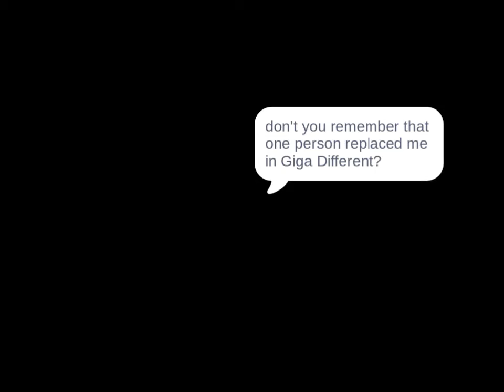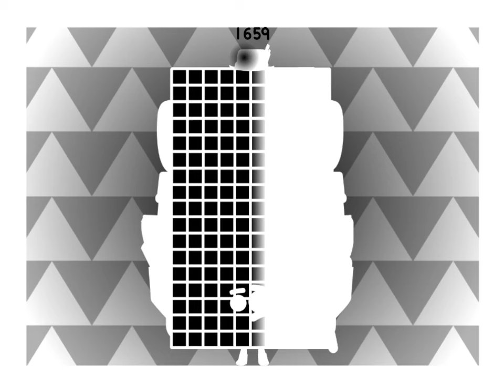Uncannyblocks Band Different 1 Year Remastered Part 83 (1641-1660)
1654: i'm now

inspiration:
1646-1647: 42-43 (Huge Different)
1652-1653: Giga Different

credits of sounds:
1660 (OG): Davi Glaceon / Dayersin